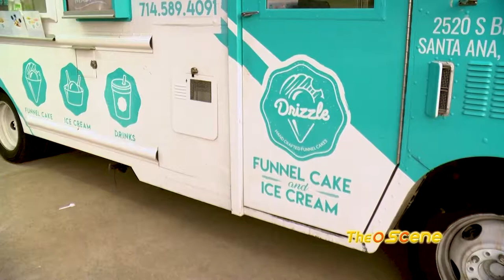The O Scene: "Fountain Valley Movies in the Park Promo"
Music used under license with Warner/Chappell Production Music